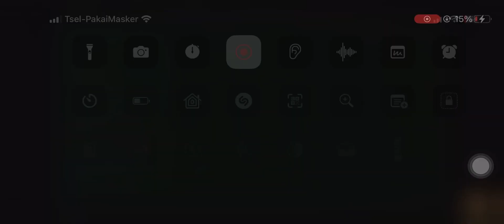Ducky episode 15